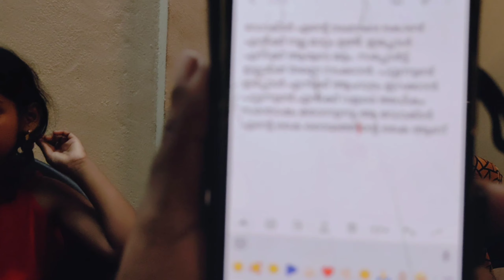ദൈവത്തിന്റെ കയ്യൊപ്പ് ഇവളിലൂടെ.. കാണാം..മൂന്നു ദിവസം കൊണ്ട് ആരുടേയും സഹായം ഇല്ലാതെ നടന്നു തുടങ്ങി.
Dr sangeeth
Palace hospital
Near potta asramam
Chalakkudi

അവൾക്ക് സന്തോഷം ആവും 🥰

മനപ്പൂർവമായി  ഞാൻ ആരെയും  avoid ചെയ്തിട്ടില്ല.. അങ്ങനെ തോന്നിയെങ്കിൽ സോറി 🙏🙏

Address :

Lekshmi
Maliyekkal house
Snehathiram residents road
Near kseb office
Mannur valav
Ferokk
Kozhokode
673328

Mic use :

ഒറ്റപ്പെടലിന്റെ വേദന അറിയുന്ന ചില  നിമിഷങ്ങളുണ്ട് ജീവിതത്തിൽ

കിച്ചുട്ടന്റെ കരച്ചിൽ കാണാൻ  മാത്രം വയ്യ  ദൈവമേ 🙏 അവനൊന്നു കരഞ്ഞാൽ  ഞാൻ തളർന്നു  പോകും